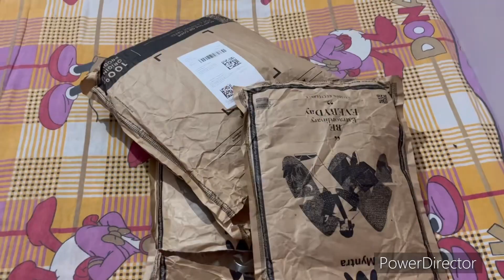🤗ghurte Jabar din samne chole elo.. kintu shopping complete holo na 🥴bangalivlog vlogs #2023